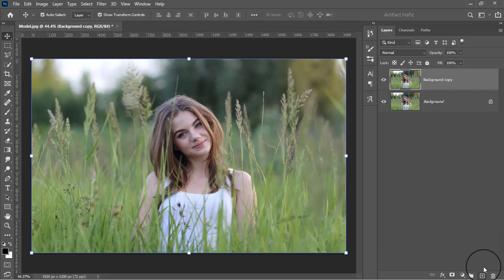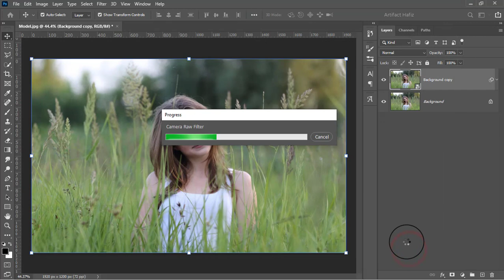Balancing Contrast and Color in a Shortest Way - Photoshop Tutorial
Hello Viewers,
Here I will show Balancing Contrast and Color in a Shortest Way - Photoshop Tutorial.

Skype: rakibhafiz
Follow me on